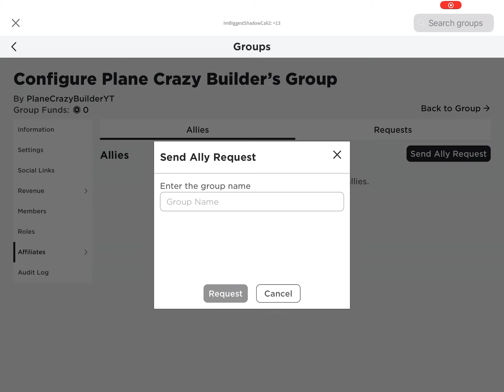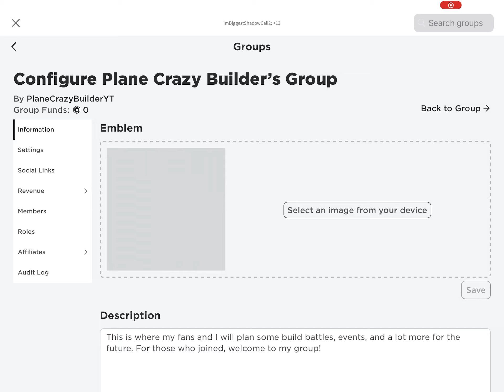My new group! - Roblox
I created my very first group on roblox! Join now!